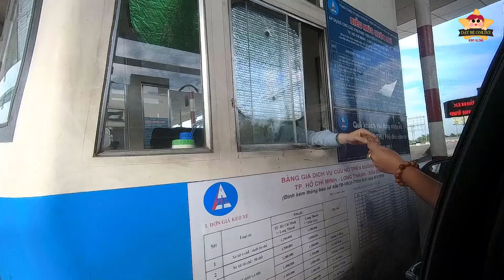Lái xe VIP leo cao tốc Long thành ngắm cảnh đẹp - Day be online - Bibo vlogs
Lái xe VIP leo cao tốc Long thành ngắm cảnh đẹp

Lần đầu Bi được đi xe xin, Bi sẽ review nội thất bên trong cho các bạn xem nha.
BI đi Long Hải tắm biển nè, trên đường đi có ghé ăn bánh  canh giò nổi tiếng ở Bà rịa nữa, các bạn xem video sẽ biết chi tiết nó ngon và hấp dẫn như thế nào hen ^^

🍀🍀🍀VIDEO THAM KHẢO:

👉 Tổng hợp Video  Dạy Tiếng việt lớp 1 - Chính tả lớp 1

👉 Tổng hợp Video Dạy bé học các con vật | Nhan biet con vat